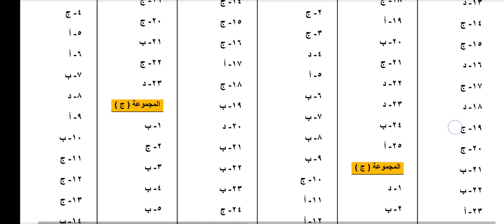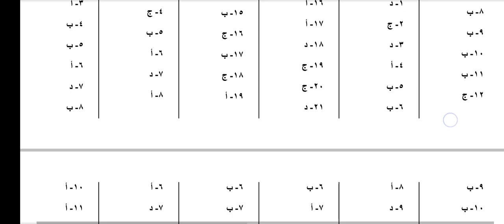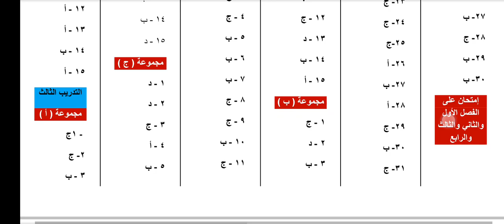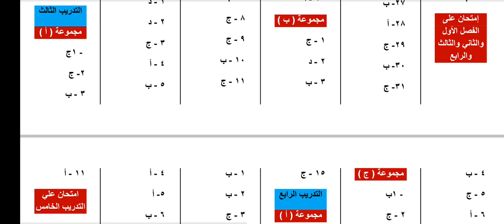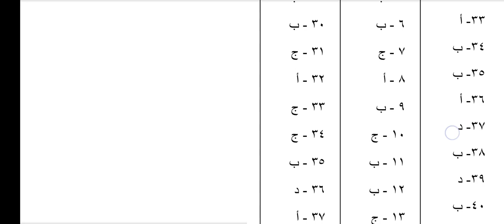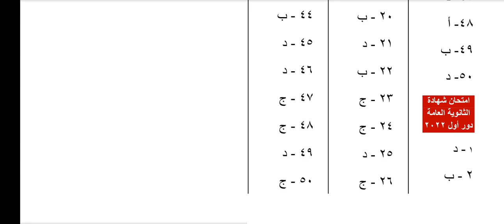اجابات كتاب التميز تاريخ الصف الثالث الثانوي 2023 PDF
لو عجبك الفيديو متنساش اللايك والاشتراك في القناة 🤍🥰